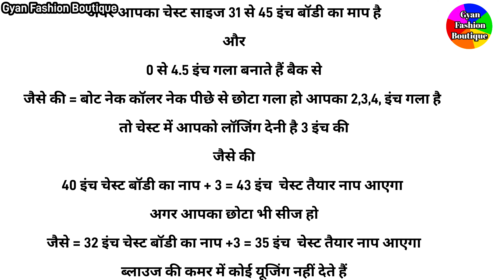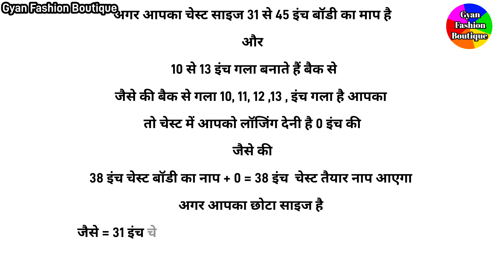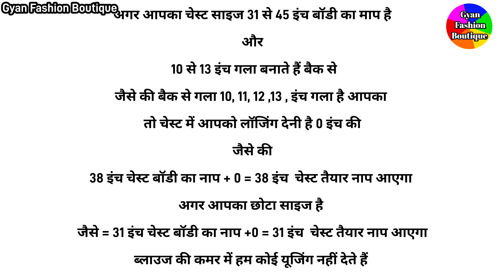ब्लाउज में कितने इंच की लॉजिंग देते हैं / Ladies Blouse Ki Cutting / Blouse Ki Fitting Kaise Kare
Video About
hello guys Aaj Ki is nai video mein aapka बहुत-बहुत swagat hai aaj ki video mein doston ham aapko sikhaenge blouse mein kitne inch ki losing dete Hain body ke naap se

blouse mein kitni losing dalen
blouse measurement chart
blouse ki fitting kaise karen
blouse ka naap lekar cutting kaisekare
blouse se naap lekar blouse kicutting
body measurements Blouse